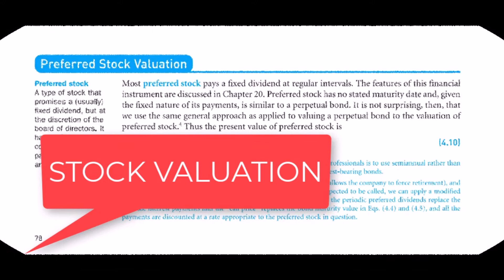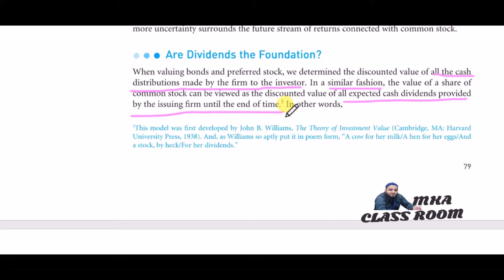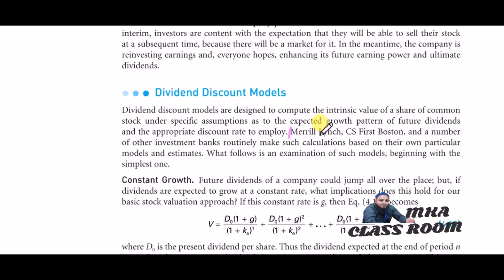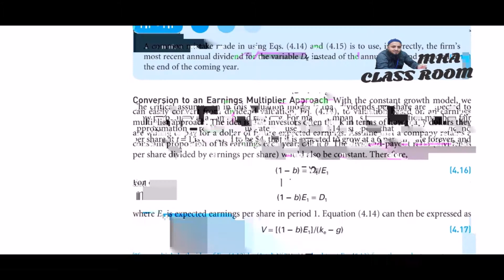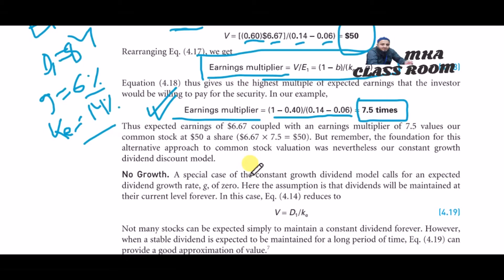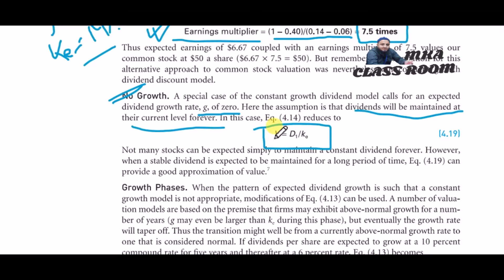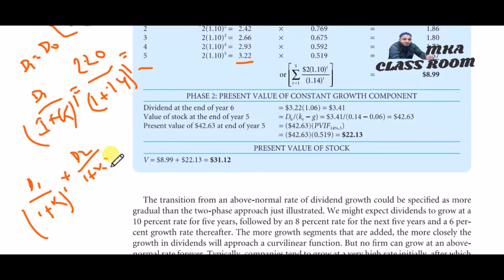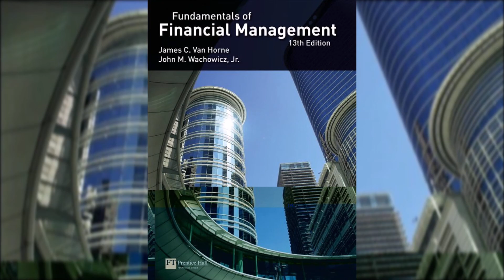Stock Valuation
Assalamualikum OyaRahmatullahe OyaBarakatuhu...

Welcome to my virtual class "MKA CLASSROOM"